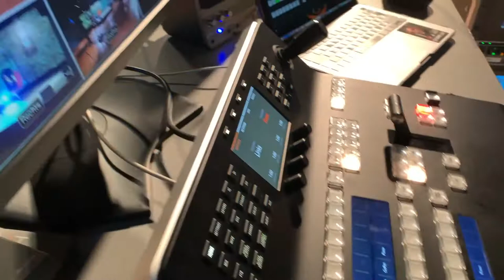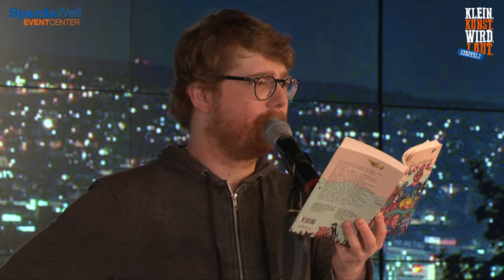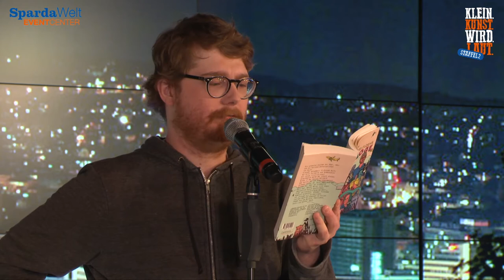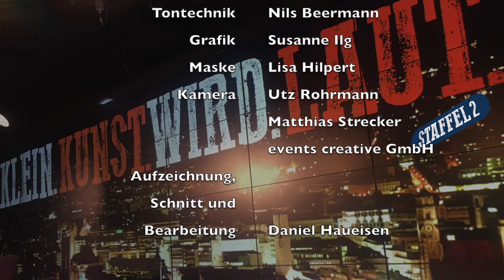KLEIN.KUNST.WIRD.LAUT. Staffel 2 - Episode 7 mit Johannes Floehr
Christoph Sonntag freut sich heute bei KLEIN.KUNST.WIRD.LAUT. auf den Wahl-Hamburger Johannes Floehr, der gerne mal ausführliche Kurzgeschichten erzählt und ca. 20-30 Jahre alt ist.
Noch mehr Künstler/innen könnt ihr mit einer Spende an die Künstlersoforthilfe Stuttgart unterstützen.